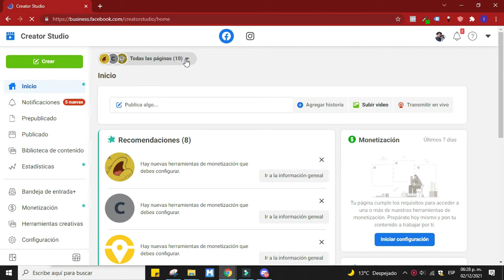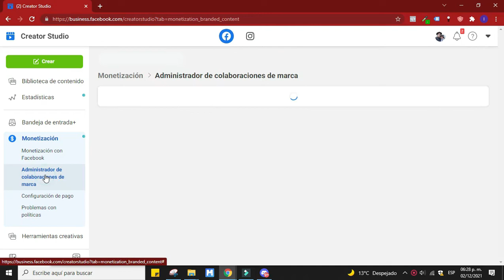Cómo monetizar videos en facebook